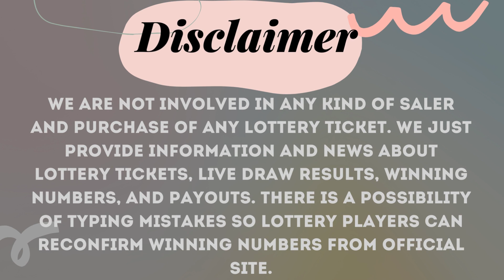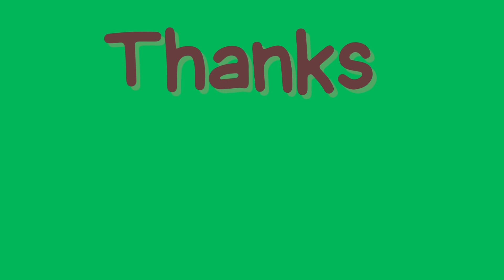Tennessee Evening Lottery Draw Results Nov 07, 2023 - Cash 3 - Cash 4 - Daily Jackpot - Powerball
Today November 07, 2023, Find in this video the Tennessee evening lottery live drawings results, Top payouts(prizes), and the latest winning numbers. These Tennessee Evening lotteries' live drawings results are drawn in the evening time daily.

The Tennessee Evening Lottery live draw results are broadcasted in the Evening daily at 06:28 p.m., CT. by The Tennessee Education Lottery Corporation (TELC). Every day, The Tennessee Evening Lottery live draws videos are uploaded on this YouTube Channel "Lottery Results". For other USA States lottery results, winning numbers, payouts, and news.

Find in this post, Cash 3 Evening, Cash 3 Evening, Tennessee Daily Tennessee Jackpot, Tennessee Cash, Powerball, Mega Millions, Lotto America and Cash4Life live drawing lottery results, jackpot prizes, and winning numbers for today Nov 07, 2023, past 30 days.